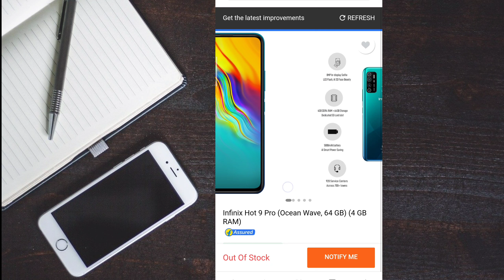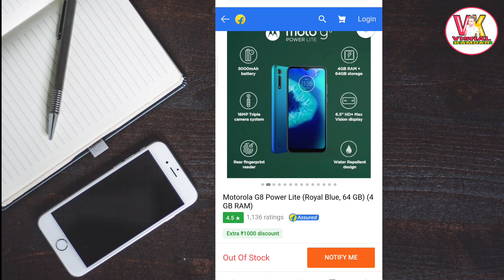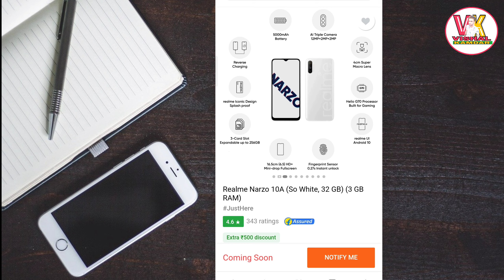Top 5 Best Mobile Phones Under ₹10000 Budget [June 2020]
vishal Kamdar

Friends, Welcome To Another Helpful Video- Here are our top picks for best smartphones for a budget of around 10,000 rupees- If you are in the market to buy a smartphone with a price range of Rs. 10,000 you must watch this video. While these are my recommendations, I am sure the majority of you will agree with me because we have done extensive research before making this video. Do let us know if you agree with our list and if you do, make sure you like and subscribe to our channel because we keep bringing you such awesome quality videos on a regular basis.

Credit: Pixabay

.vishal kamdar.